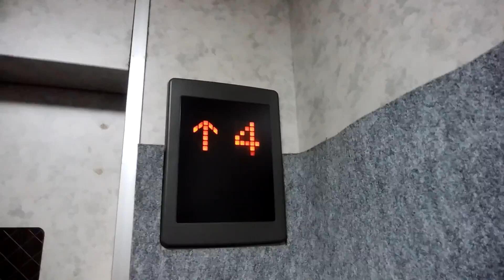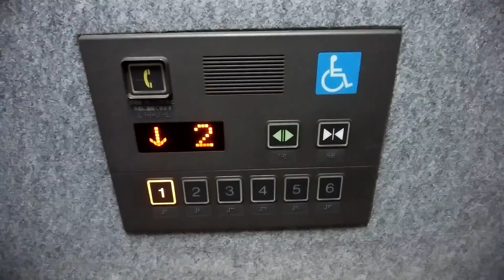本厚木駅周辺某所のエレベーター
本厚木駅周辺某所のエレベーターです。

データ
メーカー：日立
構造：ロープ式
モデル：アーバンエース
用途：乗用
定員：9名
積載：600Kg
設置数：1
停止階：1,2,3,4,5,6
車椅子操作盤：あり
アナウンス：なし
チャイム・ベル：あり
ボタン確認音：あり